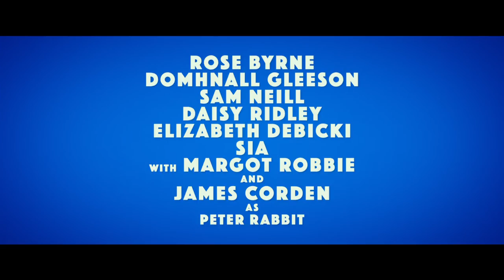Peter Rabbit | International Official Trailer | In Cinemas March 29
Peter Rabbit's feud with Mr. McGregor reaches new heights as both compete for the affections of a kind animal lover who lives next door.